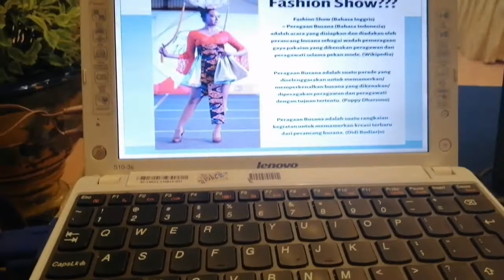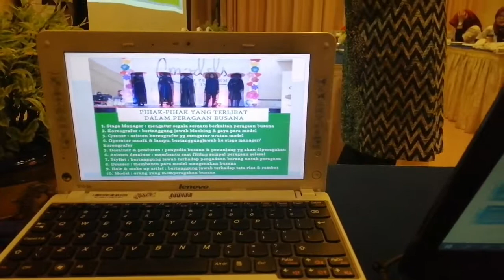11.Pelatihan Ekraf 2019 | Pra Event Fashion Show | Daily Dee #1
Pelatihan Ekraf 2019 Sub Sektor Fashion, diadakan oleh Dinas Pariwisata Surakarta, 25 Juni 2019 di Hotel Indah Palace.
Pelatihan Ekraf 2019, kesempatan yang luar biasa bagi saya, dipercaya menjadi salah satu narasumber pelatihan ekraf untuk kedua kalinya. Tema kali ini adalah Pra Event Fashion Show.
Masih banyak kekurangan, masih belajar dan masih perlu diperbaiki public speaking saya. Silahkan yang ingin sharing dan berkomentar.
Terima kasih.